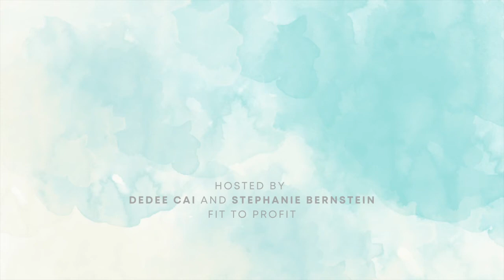Don't Settle for Less: How to Overcome Gender Wage Gap and Negotiate for What You Deserve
About Olivia:

Olivia Jaras is an internationally-recognized expert on gender wage gap and salary negotiations for women. She is also considered one of the top resume experts in the United States. Olivia is also an international, best-selling author.

The Interview:

In today's segment, listen as Olivia explains how 75-90% of women face gender wage gap issues, and that women are conditioned to feel less than deserving, to not feel good enough to earn what they're worth.